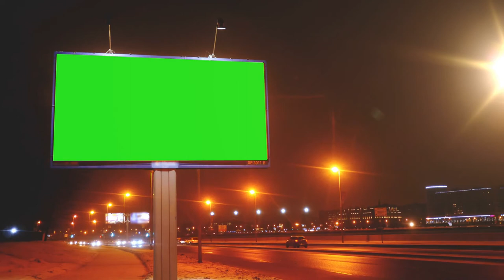A Billboard With A Green Screen On A Streets Free HD Videos